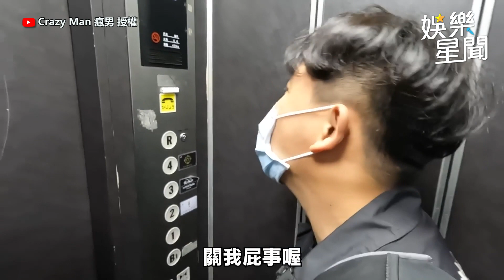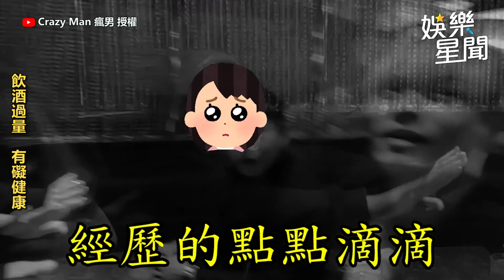1hr爽賺50萬？男網紅到日本當牛郎畫面流出 女客羞摸大肌肌尖叫｜@star_world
Crazy Man 瘋男 授權